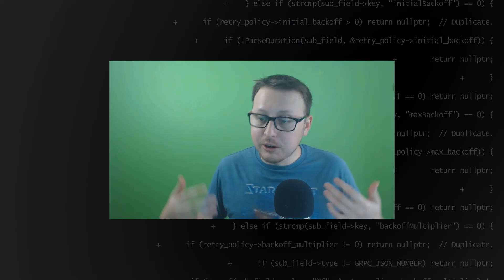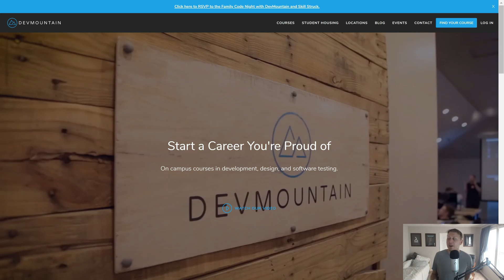What Developers Need Most? Challenges! | Ask a Dev with Dylan Israel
► MY COURSES
My Courses with huge discounts:

► BOOK RECOMMENDATIONS
» The Complete Software Developer's Career Guide:
» The Total Money Makeover
»  Clean Code
» The Clean Coder
» Clean Architecture
» Code Complete
» Cracking the Coding Interview

► MENTORING
» Tutoring, Mentoring and Course Walkthroughs available: